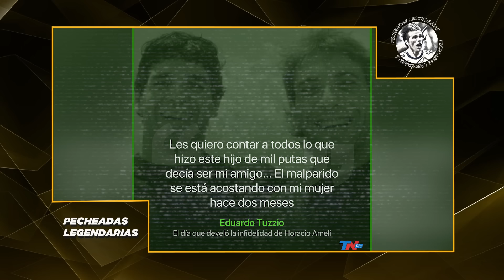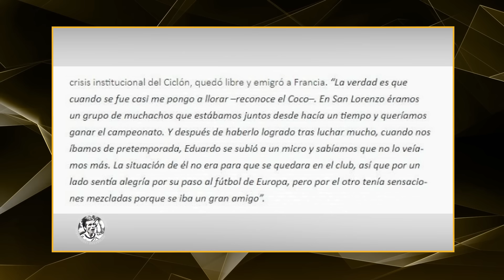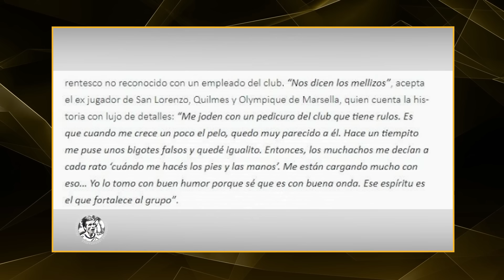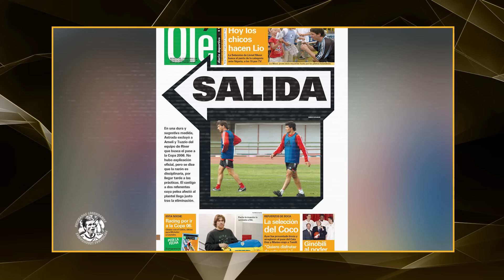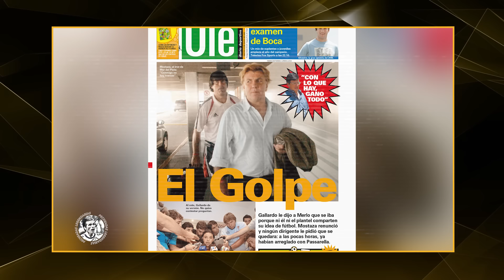La Historia Completa de la Guerra entre Ameli y Tuzzio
Nuestras redes

Ruggeri
MORENA BELTRAN
Futbol para todos
KIRCHNERISMO
CRISTINA KIRCHNER
JAVIER VICENTE
SORDO VICENTE
FPT
BASILE
CAMA A BASILE
GAGO
COCO BASILE
CARLOS BIANCHI
CANIGGIA
CLAUDIO PAUL CANIGGIA
BOCA JUNIORS
FUTBOL DE PRIMERA
MACAYA MARQUEZ
PC FUTBOL
MARCELO ARAUJO
RAMON DIAZ
MUNDIAL 82
MUNDIAL ESPAÑA 82
MUNDIAL 86
MEXICO 86
MARADONA 86
F90
TE LO RESUMO
ESPN F90
AZZARO RACING
AZZARO INDEPENDIENTE
MUZZU
MUZZU JUEGA
REACCION AZZARO
REACCION CARROZZA
GONZA CARDOZO ESPN
GONZA CARDOZO
AZZARO BOCA
VIGNOLO ESPN
VIGNOLO BOCA
VIGNOLO RIVER
REACCION VIGNOLO
ESPN RIVER
ESPN BOCA